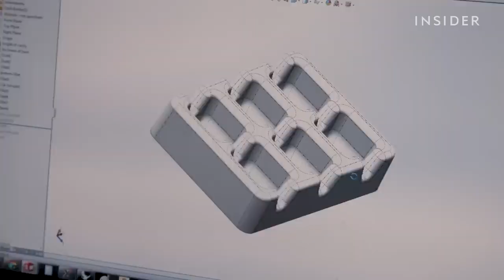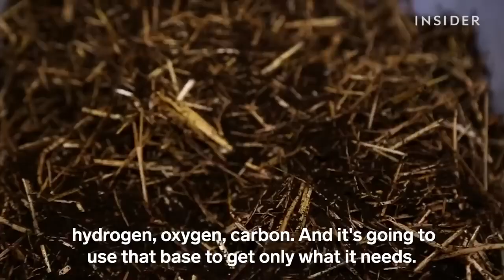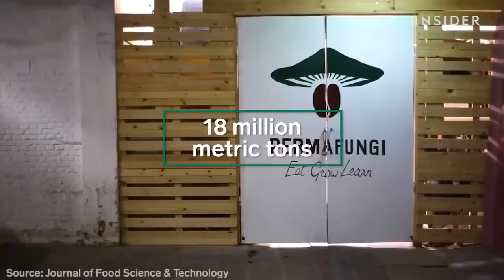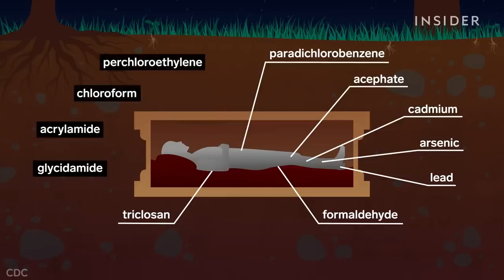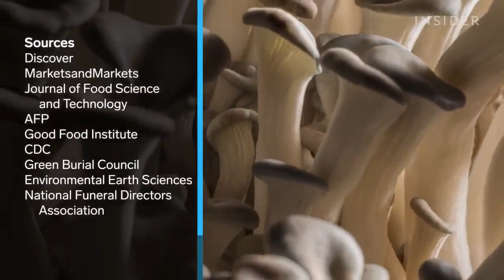Use Fungi to Upcycle Agro Waste - New USEFULL PRODUCTS! - World Wide Waste - Insider BusinessILSkip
𝐓𝐔𝐑𝐍 𝐎𝐍 𝐒𝐔𝐁𝐓𝐈𝐓𝐋𝐄𝐒 𝐁𝐘 𝐂𝐋𝐈𝐂𝐊𝐈𝐍𝐆 [𝐂𝐂], 𝐖𝐀𝐓𝐂𝐇 𝐓𝐇𝐄 𝐕𝐈𝐃𝐄𝐎 𝐈𝐍 𝐘𝐎𝐔𝐑 𝐏𝐑𝐄𝐅𝐅𝐄𝐑𝐄𝐃 𝐋𝐀𝐍𝐆𝐔𝐀𝐆𝐄

From WASTERUSH post:  not yet published

There are over 10,000 varieties of mushrooms, and companies all over the world are using them to solve all kinds of problems. We looked at four different businesses building a more sustainable future out of fungi.

00:00 Introduction
00:51 Bacon & Packaging Foam
06:48 Coffee Grounds
11:19 Coffins
16:20 Conclusion
16:38 Credits